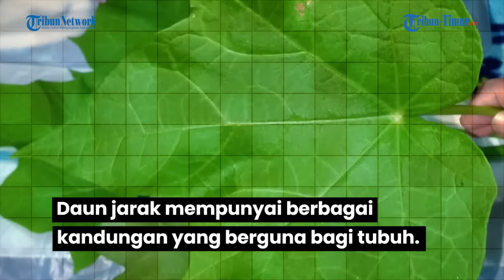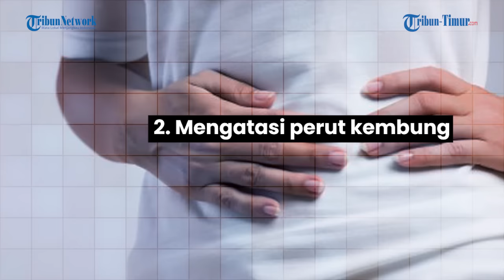Manfaat Daun Jarak untuk Kesehatan dan Cara Mengolahnya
Daun Jarak atau nama latinnya Ricinus communis. Adalah sejenis tumbuhan liar setahun dan biasa terdapat di hutan, tanah kosong, di daerah pantai, tetapi sering juga dikembangbiakkan dalam perkebunan.
Tanaman ini tergolong tanaman perdu, memiliki daun tunggal menjari antara 7 - 9, berdiameter 10–40 cm.
Daun jarak merupakan salah satu tanaman yang bisa dimanfaatkan sebagai obat-obatan.
Daun jarak ini diketahui mempunyai berbagai kandungan yang berguna bagi tubuh.
Mulai dari kandungan alkaloid, astragalin, fitonutrien, nicotiflorin, kaempderol, dan quercetin. Beberapa kandungan dalam daun jarak ini dikatakan mampu mengatasi berbagai gangguan penyakit.
Tidak heran, jika daun jarak sering kali dijadikan bahan alami dan tradisional untuk mengobati berbagai penyakit.

Berikut ini mengenai manfaat daun jarak bagi kesehatan tubuh dan cara pengolahannya:

(TRIBUN-TIMUR.COM)